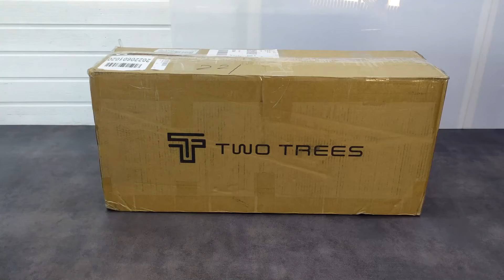Best Auto Focus Diode Laser engraver Twotrees TS2 with 10W Laser power and 450x450mm working area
--Activity 1 (ONLY 50 Units): Buy TS2 to get engraving materials+Y-axis Rotary+svg gift package

10W Laser Power - Unique and advanced technology to combine lasers from two 5W diodes into 10W output.

Compressed Spot Technology - Advanced LD+FAC+C-lens technology provides a cutting accuracy up to 0.01mm, and get much cleaner, thinner, smoother, deeper cuts.

Smart Auto Focus Design - The Z-axis rising height is set via a custom button in the software and the focus is automatically adjusted for laser engraving and cutting.

450x450mm Large Size -The large laser enables users to work easily on a baseball bat, skateboard, or object of larger size.

8mm Cutting Thickness - The compressed 0.08mm laser spot enables to cut through 8mm Plywood easily with a single cut.

APP mobile phone operation:  MKSlaser in the app store, you can log in to use it, and control the engraving and cutting as you like.

Support Offline Engraving - Built-in ESP32-DOWD-V3 chip, 32-bit LX6 microprocessor, high-speed dicing, support LaserGRBL, and LightBurn software.The motherboard automatically connects to WiFi via its onboard technology.

Top-Notch Safety Design - Design with a flame detector, fire alarm, smart auto power-off function, and protection cover for maximized safety.The machine stops working immediately after pressing the red emergency stop button and would restart unless you rotate the switch in the clockwise direction.

Active Stop Function Prevents Accidental Light Output - The laser head would automatically turn off when the machine is tilted at an angle of more than 15° (tilted, flipped, or dropped) by a gyroscope. It will increase the safety of the machine.